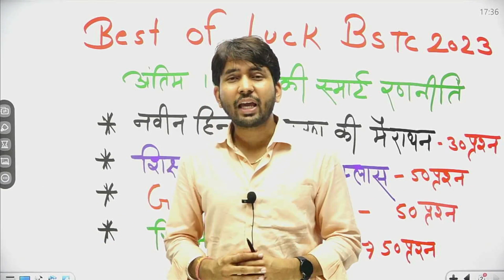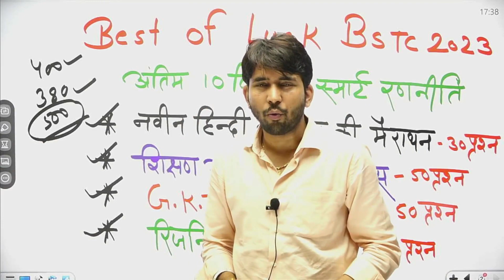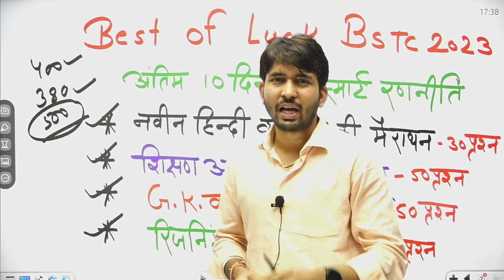Bstc 2023 अंतिम 10 दिन की रणनीति | Bstc Admit Card 2023 | Bstc Online Classes | By Ashu Sir